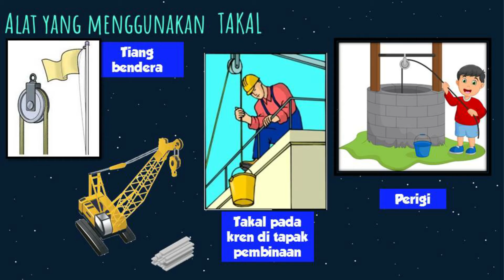Mesin ringkas takal Sains Tahun 6